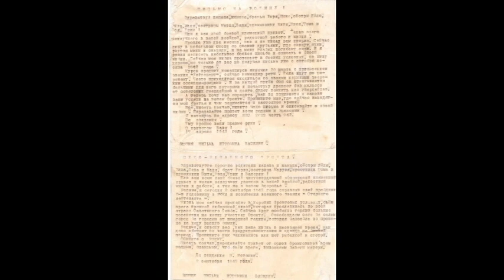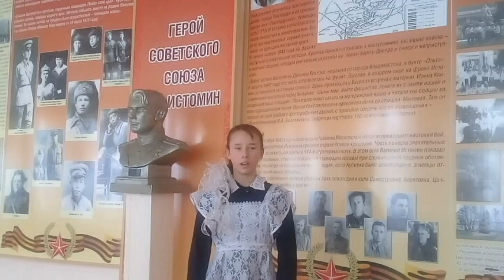Михайлова Анна о подвиге Истомина Василия Иннокентьевича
Михайлова Анна, ученица 7-го класса МБОУ "Брянская СОШ Республики Бурятия,  расскажет Вам о подвиге Героя Советского Союза Истомина Василия Иннокентьевича, который геройски погиб при форсировании Днепра в 1943 году.